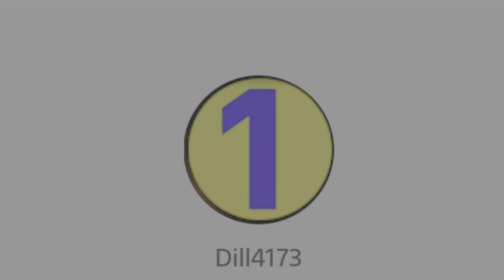Warzone 3 highlights #11